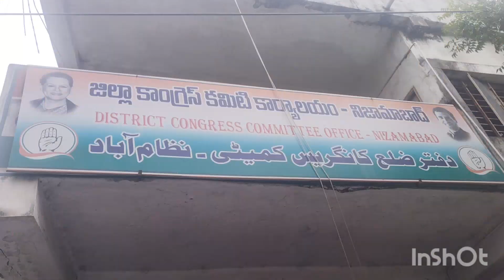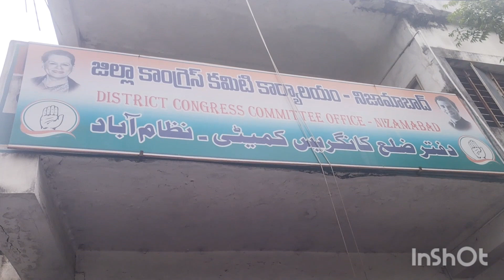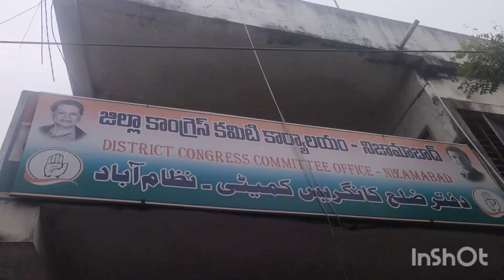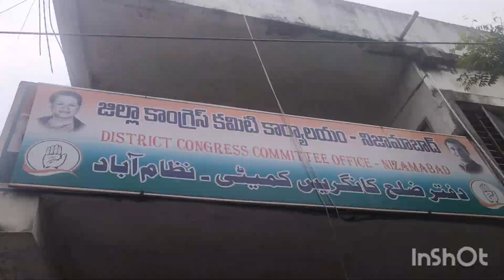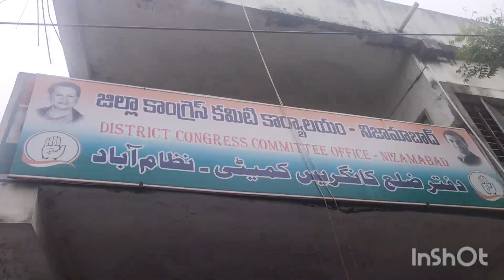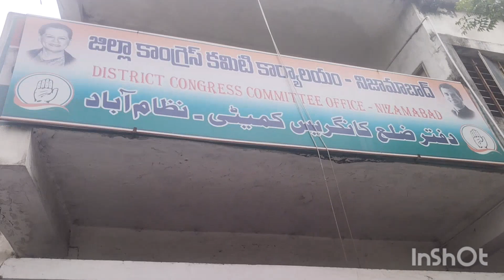40 సంవత్సరాల అనుభవం పార్టీ వినియోగించుకోవాలి ఎమ్మెల్యే అభ్యర్ధి నరాల రత్నాకర్ ఏఐసీసీకివిజ్ఞప్తి nzb